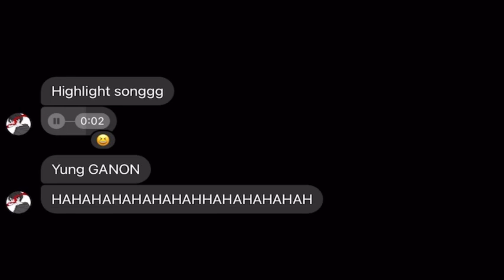random trick shot edits i made in class part 1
Clips by Summer and Zeke